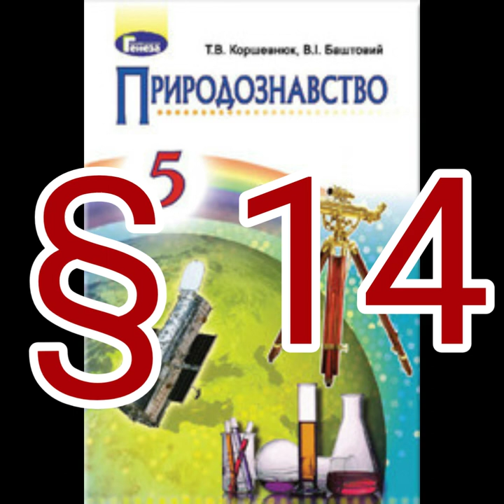14 "Хімічні явища ,або хімічні реакції"//5 клас